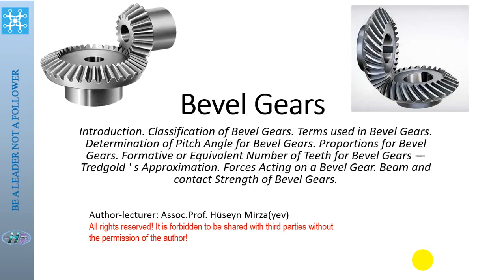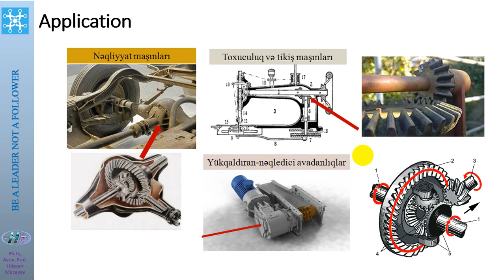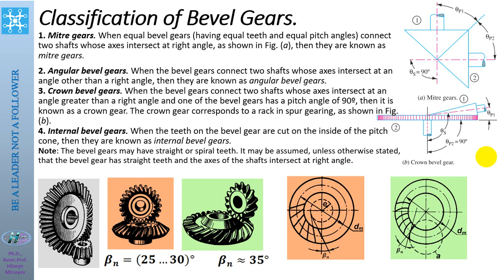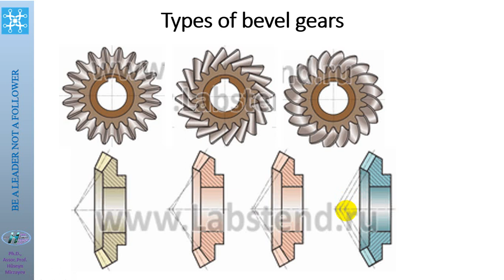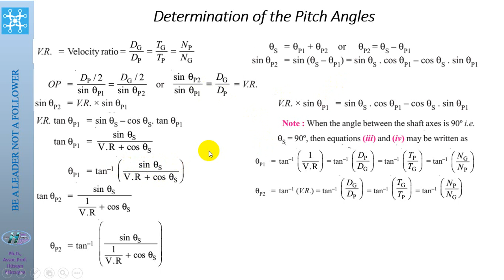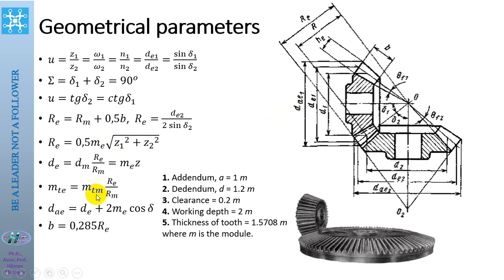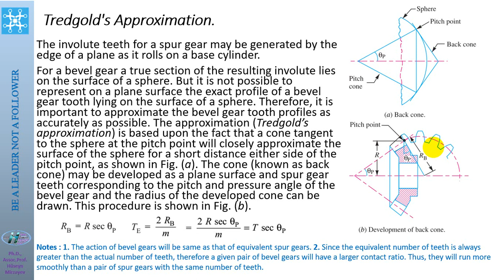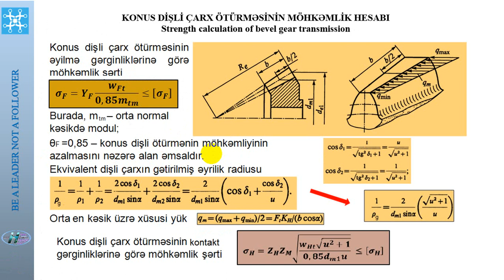Konusvari disli carxlar